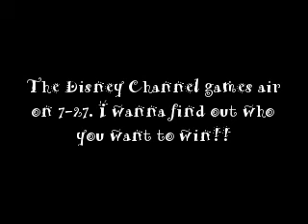Jonas Brothers In the DCG 2008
The Jonas Brothers are competing (for the first time) in the Disney Channel Games! The Green Team AKA Cyclones Team Captain: David Henrie Team Members: Maria Clara Alonso Chelsea Staub JOE JONAS :-) Brad Kavanagh Deniz Akdeniz Dylan Sprouse Jason Dolley Jennifer Stone The Yellow Team AKA Comets Team Captain: KEVIN JONAS :-) your fans are proud! Team Members: Moises Arias Martin Barlan Sabrina Bryan Kyle Massey Selena Gomez Kunal Sharma This team is JONASLESS! poor them. The Blue Team AKA Lightning Team Captain: Kiely Williams Team Members: Farez Bin Juraimi Roshon Fegan Roger Gonzalez Shin Koyamada Demi Lovato: she's as close to a Jonas as it gets Isabella Soric Cole Sprouse Alyson Stoner The Red Team AKA Inferno Team Captain: Brenda Song Team Members: Jake T. Austin Adrienne Bailon Rafa Baronesi Jason Earles NICK JONAS :-) Mitchel Musso Anna Maria Perez de Tagle Jasmine Richards Jbfan901 does not claim ownership of photos or of music.